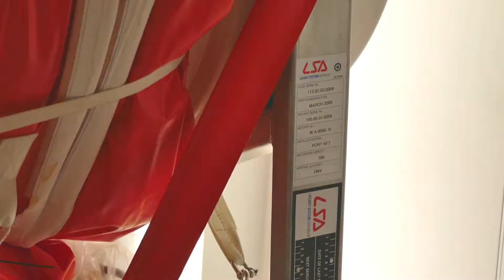Dani Video V3